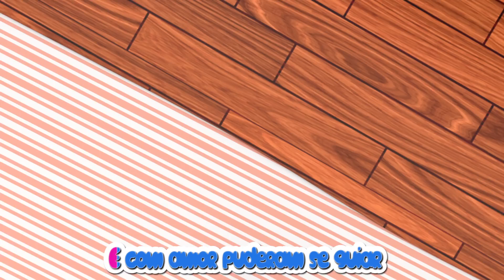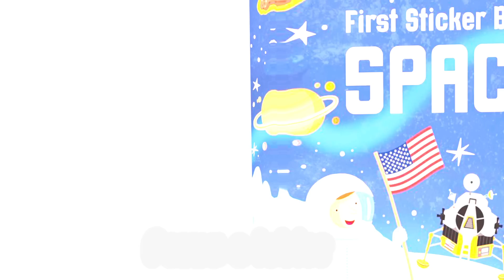Siete Días | Los días de la Semana | Viola Kids Português | Desenhos e Músicas Infantis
Se Essa Rua Fosse Minha - Galinha Pintadinha 2 OFICIAL

Maria Clara e JP encontram um jogo de tabuleiro e embarcaram em uma grande aventura!

COLETÂNEA DE MÚSICAS INFANTIS - GALINHA PINTADINHA E MAIS

Feliz aniversário | Rimas infantis e canções infantis | Banana Cartoon - After School Club - Kids

Maria Clara é como uma babá para o JP 👶 Pretend to play nanny!!!

Câu chuyện về Vlad và mẹ về tầm quan trọng của việc có ý kiến riêng của bạn

Histórias engraçadas na sala de aula com Maria Clara e JP | Compilação de vídeos escolares

HISTÓRIA ENGRAÇADA com BEBÊ REBORN - Toia e @Maria Clara & JP

Todo Trabalho é Importante, Joãozinho! | Canal do Joãozinho - Little Angel Português

FUNK do Pão de Queijo | Bolofofos

[4K] 8-Bit Bebê Tubarão | Bebê Tubarão | Baby Shark | Banana Cartoon Português

Baby Shark Dance 2 | Sing and Dance! | Animal Songs | 동요와 아이 노래 | 어린이 교육

GALINHA PINTADINHA COMPLETO

UPA CAVALINHO - Galinha Pintadinha 4 - OFICIAL

Bento e Totó - Funk do Patinho (Desenho Infantil)

Música das Vogais - Galinha Pintadinha 5 - OFICIAL

Maria Clara faz uma surpresa para o aniversário do JP - Maria Clara surprises JP's birthday

Maria Clara e sua amiga discutem quem é a melhor. JP decidi fazer um concurso de beleza pra elas.

Pintinho Amarelinho - Bob Zoom | Video Infantil Musical Oficial

História de Vlad e mamãe sobre como é importante ter sua própria opinião

Patrulha Canina | Filhotes vs. Prefeito Humdinger por 1 hora! | Nick Jr. em Português

Masha e o Urso 👱‍♀️🐻 🌬 Magia no ar ✨🪄 Coleção de desenhos animados

🔴 AO VIVO 👱♀️🐻 Masha e o Urso 🚗✈ Fora em uma aventura 🌍 Masha and the Bear

First Day of School | CoComelon Nursery Rhymes & Kids Songs

AO VIVO | Pintinho Amarelinho, Boi da Cara Preta | Historinhas e Músicas Infantis | Pedro e Tito

Are We There Yet? | CoComelon Nursery Rhymes & Kids Songs

Diana and Roma help Oliver and other New stories

3 Palavrinhas - Maratona + de 1 Hora de Muita Música e Diversão!

Mariana - Galinha Pintadinha 1 - OFICIAL

Rodas no ônibus canção + coleção de rima infantil para crianças

Histórias engraçadas e úteis de Vlad e Niki para crianças

Maria Clara e JP em um dia de férias

GALINHA PINTADINHA chega a 1 BILHÃO DE VIEWS! - VÍDEO COMPLETO

Tudo é Grande no Elefante - Galinha Pintadinha 5 - OFICIAL

Maria Clara e Aventuras Divertidas e Mistérios para Crianças - MC Divertida

Yes Yes Stay Healthy Song | CoComelon Nursery Rhymes & Kids Songs

Maria Clara cuida de 5 bebês levados

SEU LOBATO - Clipe Música Oficial - Galinha Pintadinha 4

Galinha Pintadinha 1 Álbum Completo

Melhor coleção de história de super heróis com Maria Clara e JP - Compilado 40min

BRINCADEIRAS DE CRIANÇAS 13 - Quem pegou a boneca da Mileninha? Foi a Maria Clara e JP?

Mix Trem Surpresa da Fazenda do Zenon | A Brincar

Estrelinha... Canções Para Adormecer Bebês (15 Min) - ♫ Um Herói do Coração

DOMINGO ABACAXI FLAMINGO | Bolofofos [Público em Geral]

Baby Shark | Animal Songs | PINKFONG Songs for Children

[LIVE] Best Rhymes & Colors for Kids｜Learn Colors with Slide and more!｜Kids Songs｜Pinkfong & Hogi

Sapo Cururu - Galinha Pintadinha 2 - OFICIAL